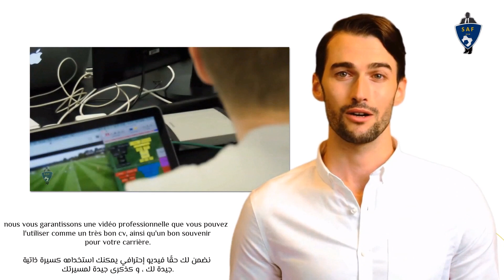ANOUAR FARAJI ( 2023 - 2024 ) ( LEFT FULLBACK - ASUAZ MOROCCO )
JOUE: DHJ / KACM / CRA

✔️ Welcome to Scout Analytic Football ®️

📍To create your professional video, please send us by Whatsapp , The following informations : your full name, the name of your current club, and the football seasons you want to include in your video. one of our operators will finalize your order (We can speak English, French and Arabic).

📍Pour créer votre vidéo professionnelle, veuillez nous envoyer sur WhatsApp , les informations suivantes : Votre nom complet, le nom de votre club actuel, et les saisons footbalistiques que vous voulez inclure dans votre vidéo. Un de nos opérateurs va finaliser votre commande ( Nous pouvons parler Anglais, Francais et Arab ).

📍من أجل إنجاز الفيديو الاحترافي الخاص بك، المرجو تزويدنا بالمعلومات الآتية عبر الواتساب 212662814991+ : ( إسمك الكامل،  إسم نادي الحالي، و المواسم الكروية التي تريد تضمينها في الفيديو الخاص بك . أحد أفراد طاقمنا سوف يتواصل معكم لإنهاء طلبك ( نتحدث الانجليزية،  الفرنسية و العربية )